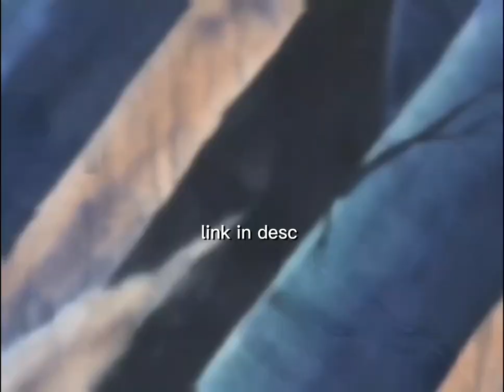Luffy vs crocodile twixtor + time remap (check desc) req twix